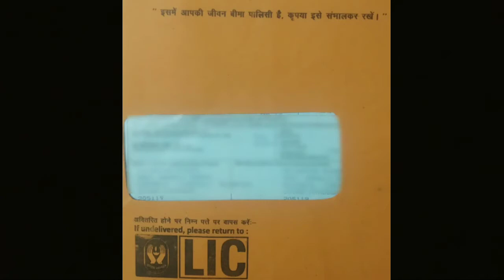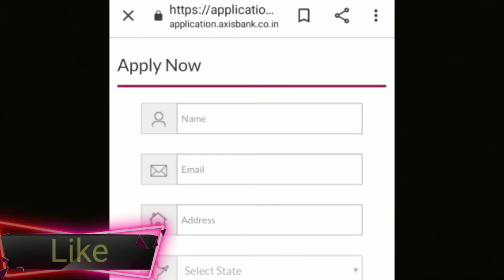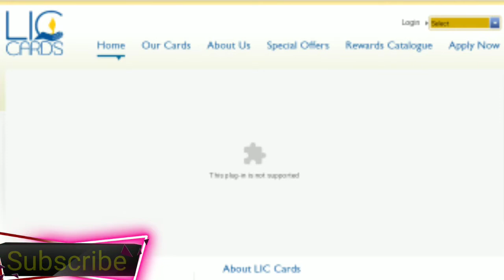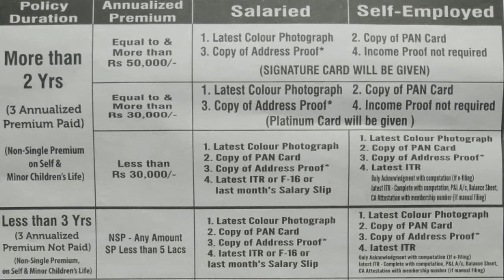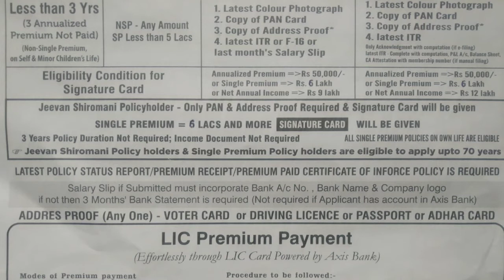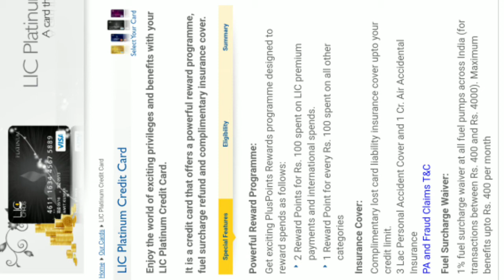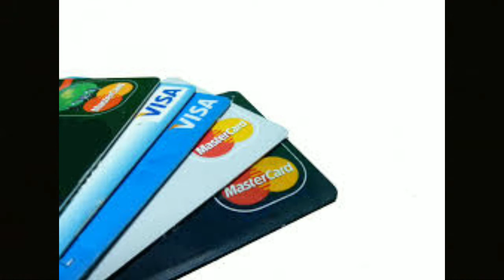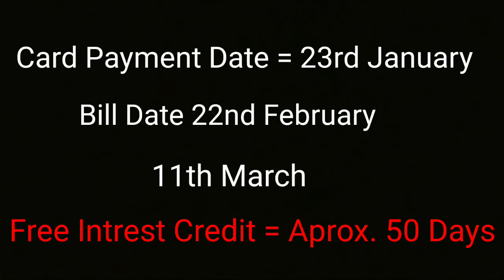LIC's Free credit Card || 2020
LIC Free Credit Card
दोस्तों इस वीडियो में आपको एलआईसी के क्रेडिट कार्ड के फायदे उसके लिए अप्लाई करने का तरीका उसका इस्तेमाल और उसके बारे में सभी डिटेल जानकारी दी गई है ।